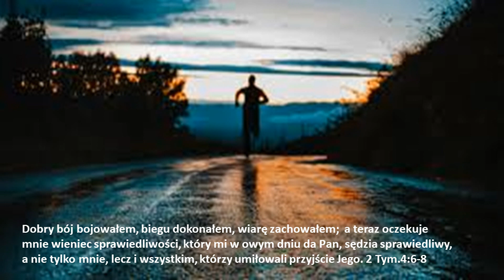Siedem obrazów sługi Bożego